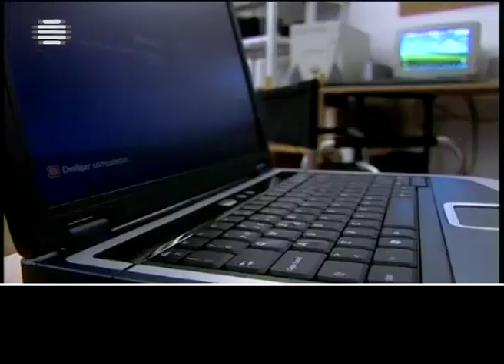escolha de impressora & computador